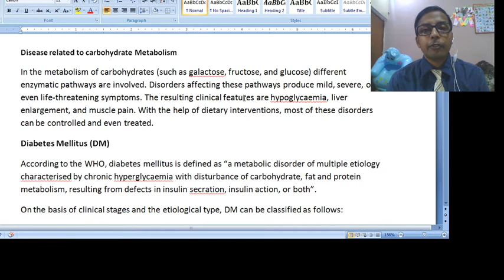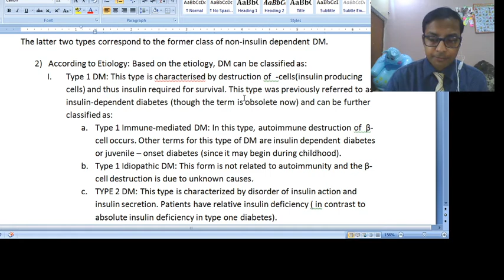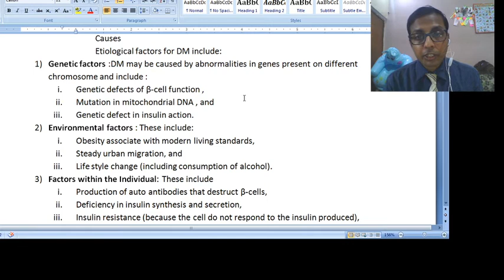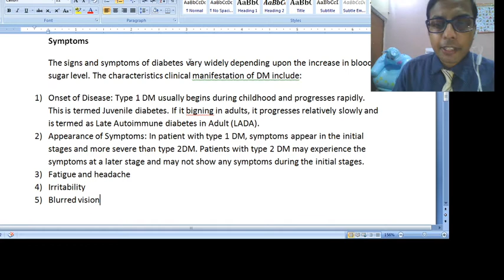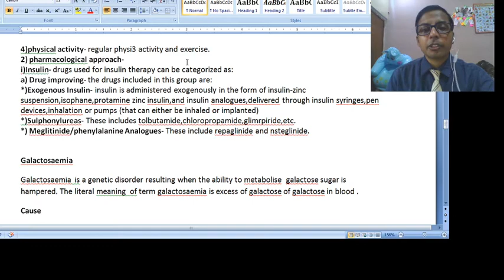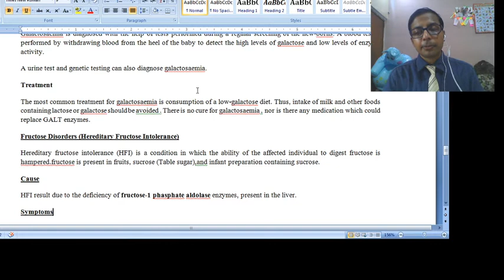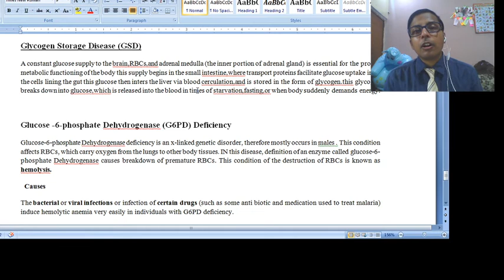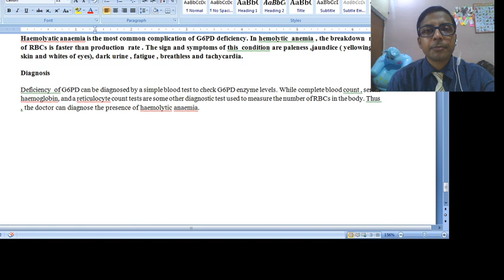Biochemistry Unit 2 Carbohydrates Lecture 4 By Dr Sheetanshu Gupta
Biochemistry | Dept. Pharmacy | CGC Online Classes